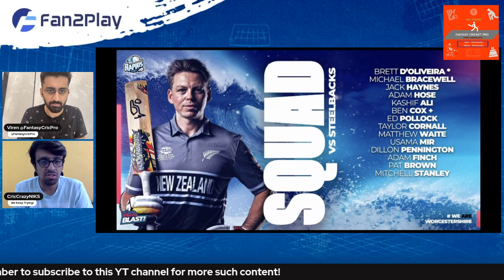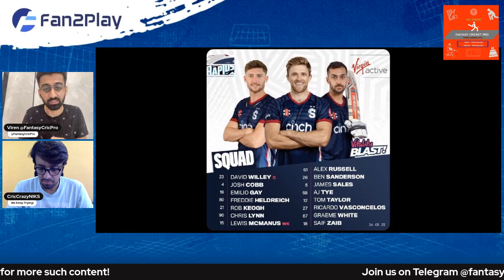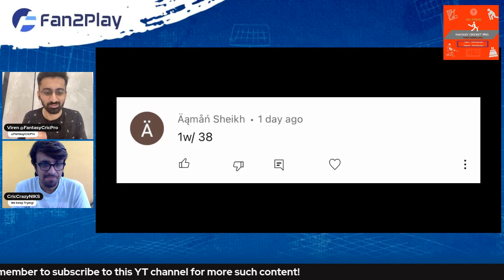NOR vs WOR Dream11 Prediction 2023 | Fan2Play & Exchange 22 Picks Today | Rario Dream11 Free Entry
NOR vs WOR Dream11 Team, NOR vs WOR Pitch Report, NOR vs WOR Dream11 Prediction, NOR vs WOR Dream11

NOR vs WOR Dream11 Team
Northamptonshire vs Worcestershire Vitality T20 Blast Match Preview
Northamptonshire vs Worcestershire Fantasy Preview
Northamptonshire vs Worcestershire Fantasy Prediction Fantasy Tips
Northamptonshire vs Worcestershire Dream 11 Prediction
Northamptonshire vs Worcestershire Dream11 team
Northamptonshire vs Worcestershire Match prediction
Vitality T20 Blast Preview
Vitality T20 Blast 2023 Preview
Vitality T20 Blast 2023 Dream 11 Previews
Vitality T20 Blast Fantasy previews
Viren Hemrajani
Fantasy Cricket Pro
FantasyCricPro
FCP
FCP Family
Viren